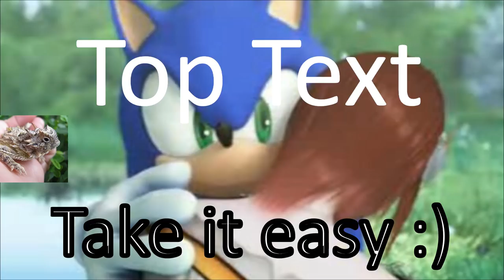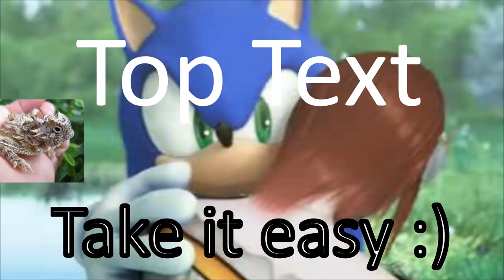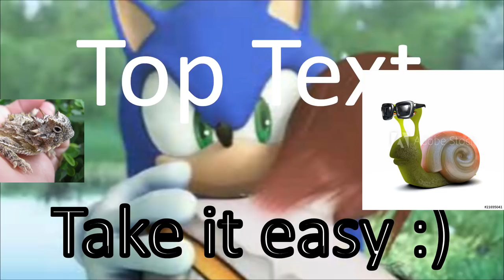DotoDoya Stream 12-15-2021 | First stream back :)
0:00 - Halo Infinite
2:01:28 - Gang Beasts
4:23:07 - Just Chatting